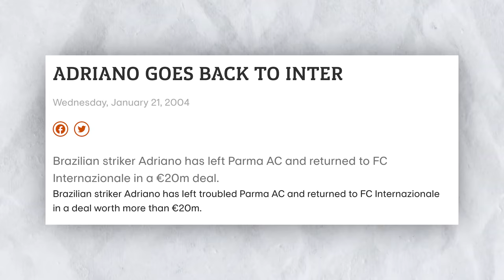Who is the Brazilian King? 👑 R9 vs Adriano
Both are LEGENDS of the game, but who is better ingame? Lets find out who is TRULY the Brazillian KING, R9 or Adriano?